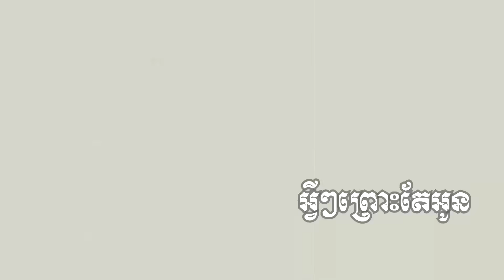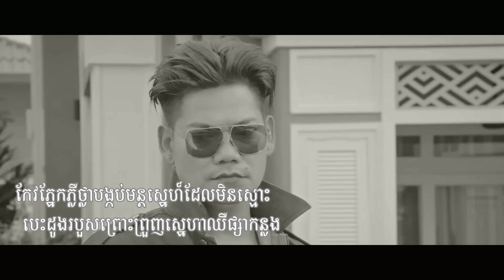អ្វីៗព្រោះតែអូន -​ ព្រាប សុវត្ថិ